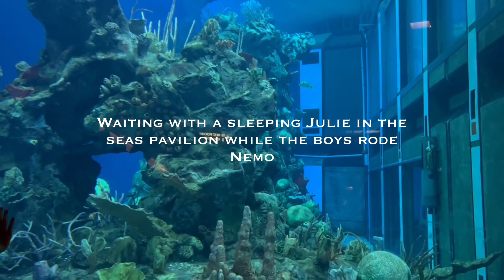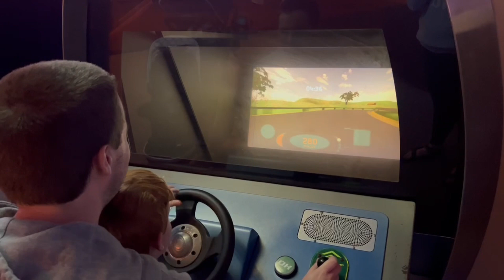Walt Disney World | A Gorgeous Day in Magic Kingdom!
Let's spend an absolutely beautiful day in Magic Kingdom! Our first park day during our March 2023, trip to WDW was spent in Magic Kingdom. The weather? Perfect. The vibes? Amazing. Genie+? Activated. We ended our day by park hopping - via Skyliner, of course - to Epcot. Thanks for following along!